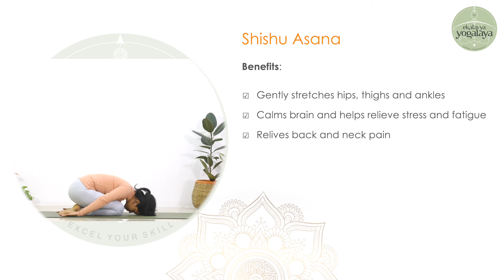Shishu Asana (बालासन) Benefits & Contraindications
Know the health benefits and contraindications of Shishu asana